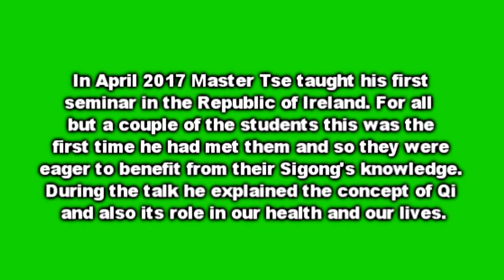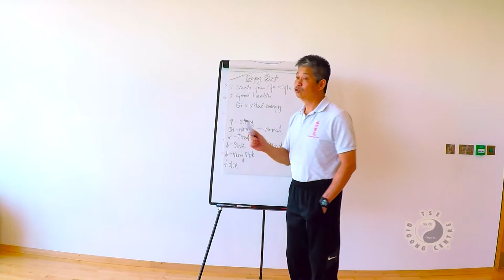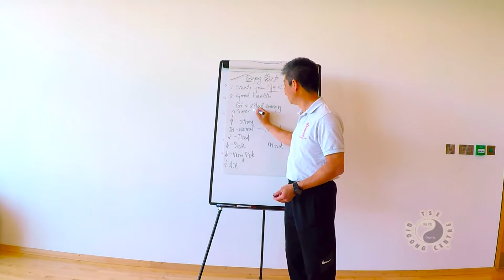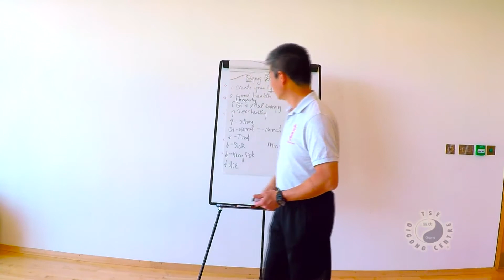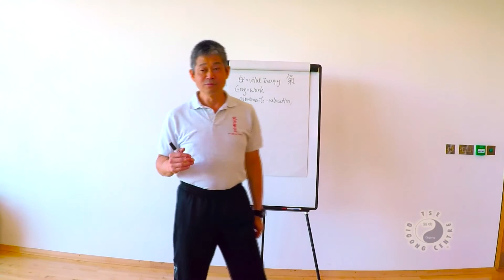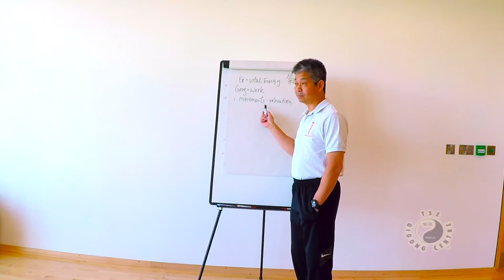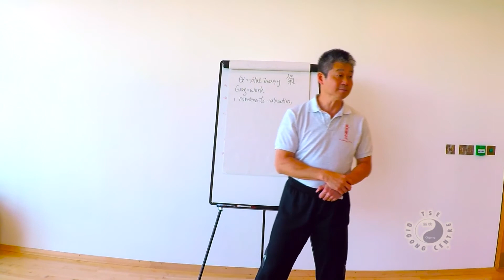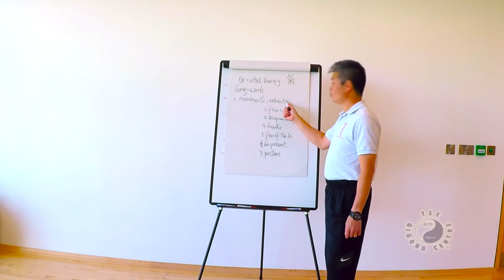What is Qi? pt3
In April 2017 Master Tse taught his first seminar in the Republic of Ireland. For all but a couple of the students this was the first time he had met them and so they were eager to benefit from their Sigong's knowledge.
During the talk he explained the concept of Qi and also its role in our health and our lives.